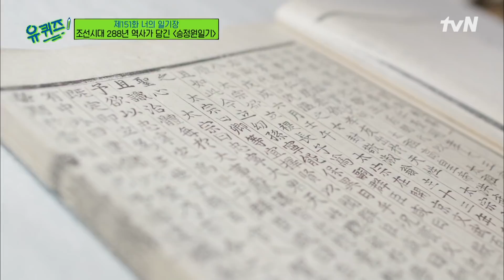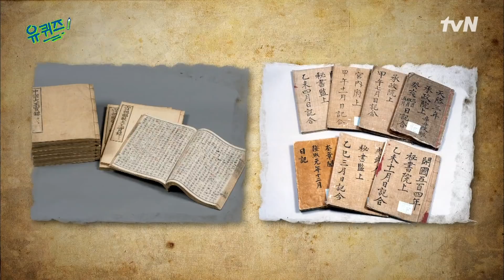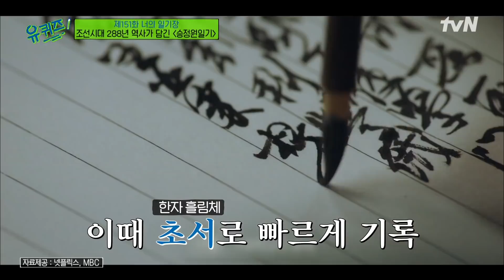니가 가라 유퀴즈~ㅋㅋ 정영미 연구원이 말하는 승정원일기와 한국고전번역원#유퀴즈온더블럭 | YOU QUIZ ON THE BLOCK EP.151 | tvN 220427 방송